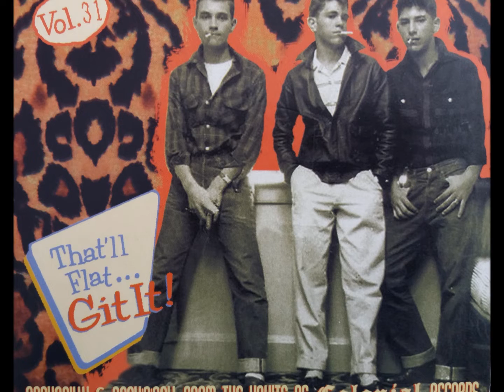Doug Franklin - The New Midnight Special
1959